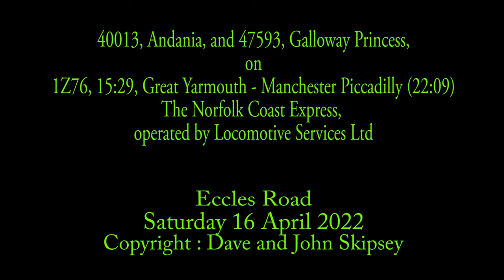40013, Andania, and 47593, Galloway Princess, on 1Z76, 15:29, Gt Yarmouth - Man. Piccadilly (22:09)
40013, Andania, and 47593, Galloway Princess, on 1Z76, 15:29, Great Yarmouth - Manchester Piccadilly (22:09)
The Norfolk Coast Express
Eccles Road